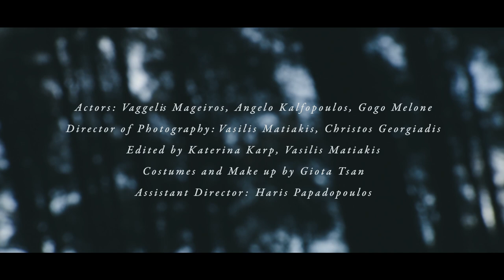AEONIAN SORROW - Thanatos Kyrie (OFFICIAL MUSIC VIDEO)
Official Cinematic videoclip for the song "Thanatos Kyrie", taken from the album "Into The Eternity A Moment We Are" /// Melodic Doom - Funeral (Finland/Greece).

"Life is an ultimate gift and death our sequence. As deeper some things grow inside our souls and minds there won't be only one death to face until our bodies collapse. This cinematic film, inspired from the lyrics and music of Aeonian Sorrow, reveals the demons and loss of ourselves, our energy when other things taking control. Our survival is a result of will. But do we really have the will to survive?"

Directed by Katerina Karp
Photography: Vasilis Matiakis, Christos Georgiadis
Actors: Vaggelis Mageiros, Aggelos Kalfopoulos , Gogo Melone
Edited by Katerina Karp, Vasilis Matiakis
Makeup artist/Costumes: Giota Tsan
Assistant: Xaris Papadopoulos

Also available: iTunes, Spotify, Amazon, CD Baby etc.

LYRICS /// by Gogo Melone
Hope, inner will
Existence
Uselss love
Your emptiness away fades
Human blood
We carry within us
Fragile in life
Affliction breathe
In hell of nothingness

Hope, inner will
Existence of life
Useless love
Human blood of all
Fragile in life, fragile in our dream
Affliction breathe
In this hell of nothingness

Pray...pray for thee
To conquer this pain
Let them sleep... forever undying tragedy
When everyday is lost here
Follow thee to the land of death

Pray...pray for thee
To conquer this heavy pain
When every day and every night
We are lost within my love
Our hearts are laid to rest
Affliction breathe

Lost within my love
Affliction breathe

SORROW TO EARTH

/// Recorded, produced, mixed and mastered by Saku Moilanen at Deep Noise Studios (Finland).

AEONIAN SORROW are:
Alejandro Lotero – Vocals
Gogo Melone – Vocals / Keyboards / Songwritting
Taneli Jämsä – Guitars
Pyry Hanski - Bass
Saku Moilanen - Drums